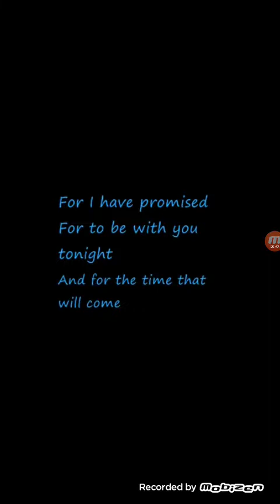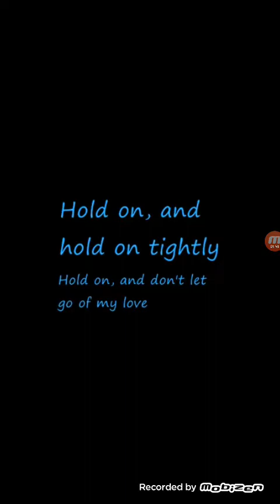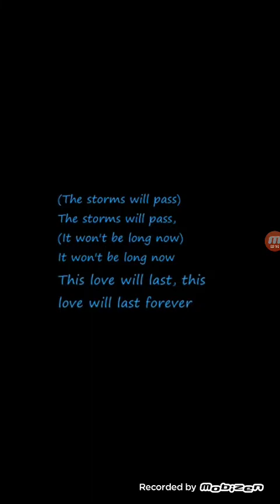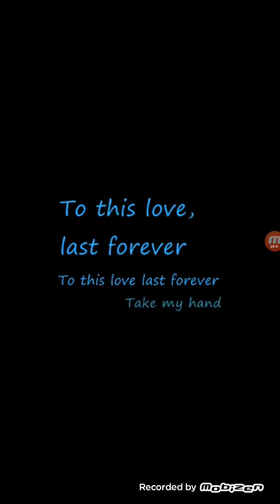Hold on tightly to Jesus!! HE IS COMING!!!!!!!!